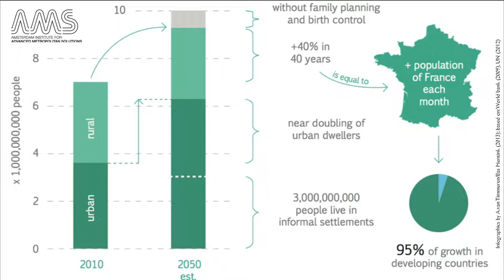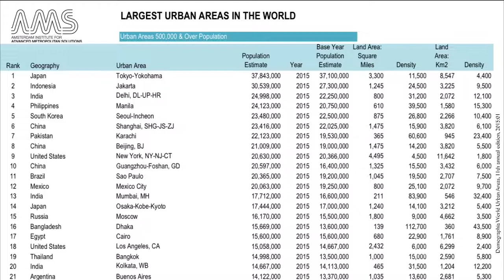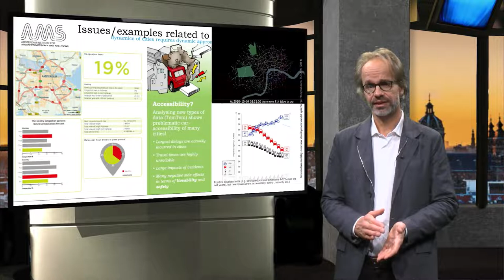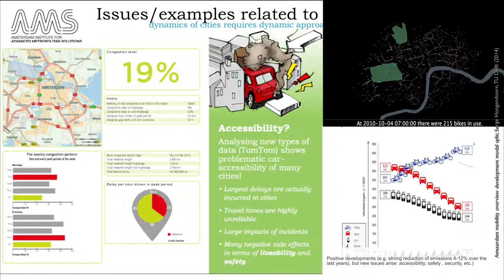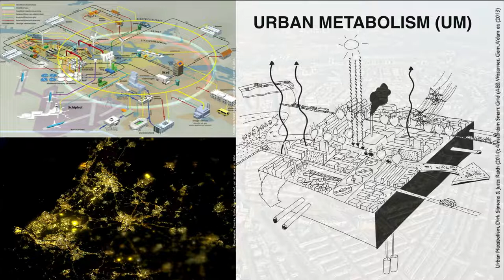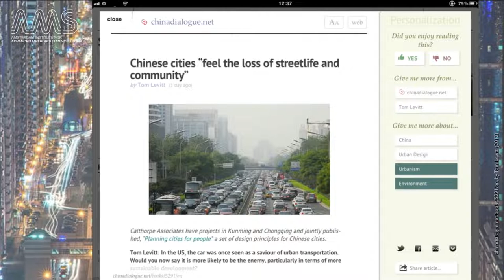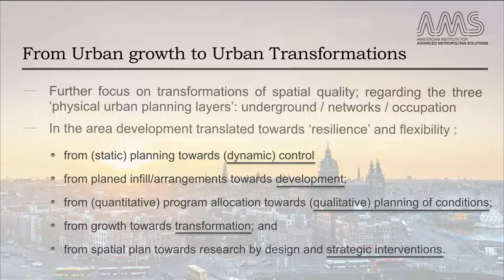Introduction to Urban Growth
A video lecture from the online course "Sustainable Urban Development".